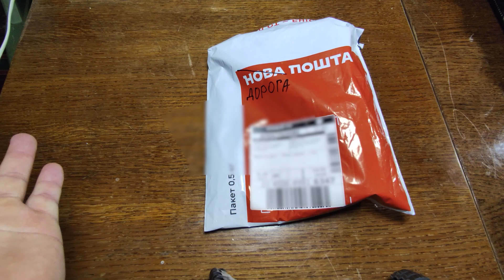Термостійкий силіконовий килим для пайки | Silicone Heat Resistant Soldering Mat |ТЕСТ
Серйозний тест для силіконового термостійкого килима. Розпаковка. 2023